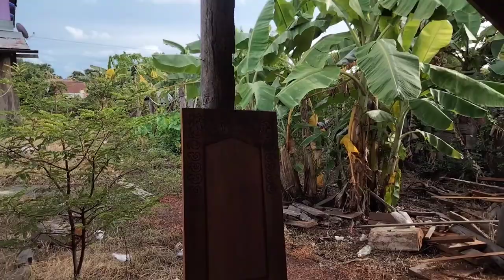របៀបឆ្លាក់ក្បាច់ទ្វារទូរដាក់ខោអាវ How to carve a wardrobe door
This video wants to show you how to make a bed, make a cupboard, make and carve a luxury wood carving. If you like my video, please help me by clicking on one.របៀបឆ្លាក់ក្បាច់ទ្វារទូរដាក់ខោអាវ How to carve a wardrobe door